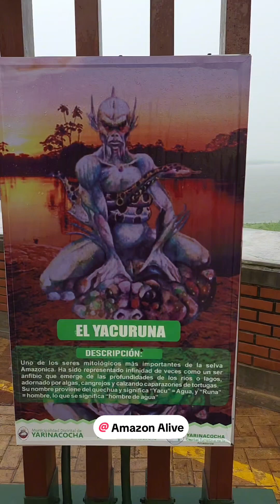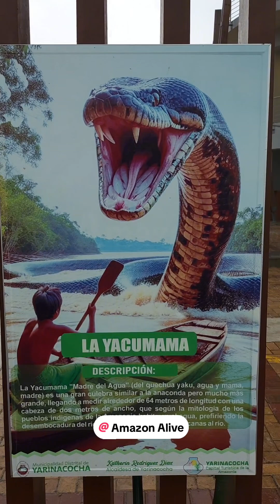Una Caminata Mojada en Yarinacocha.